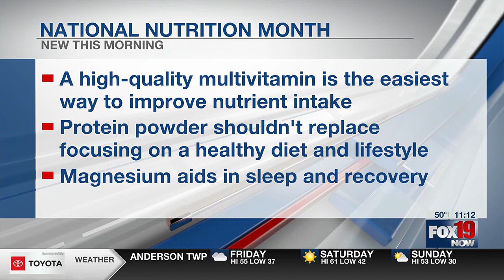Eating healthy during National Nutrition Month